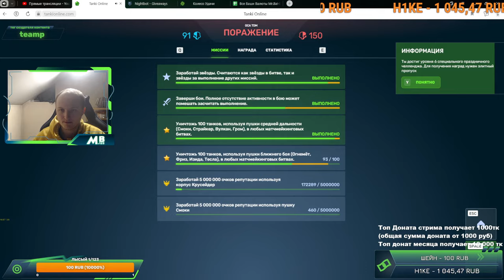ЛЮТАЯ ИМБА БЕЗ РУК! ТЕСЛА САМАЯ СЛОЖНАЯ ПУШКА! КАК ПРАВИЛЬНО ИГРАТЬ НА ТЕСЛЕ В ТАНКАХ ОНЛАЙН